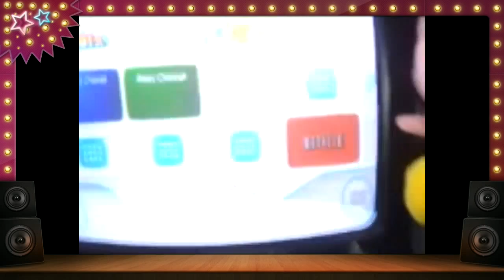Jackson's Skylanders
All of the skylanders jackson has